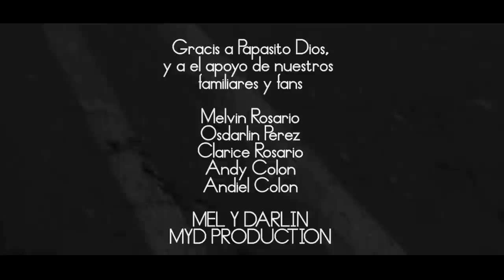Mel Rosario- (el montro) "la llave"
BACHATA , MEL Y DARLIN, ROMANTIC SONG